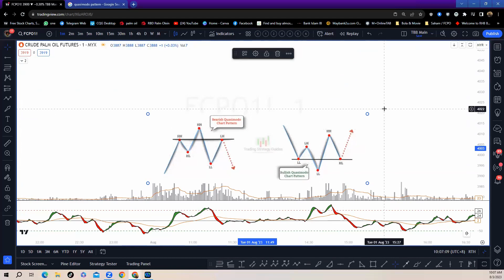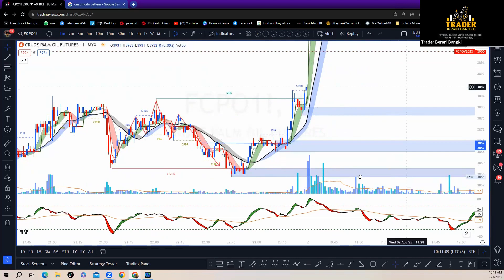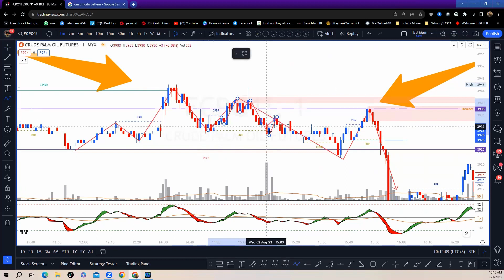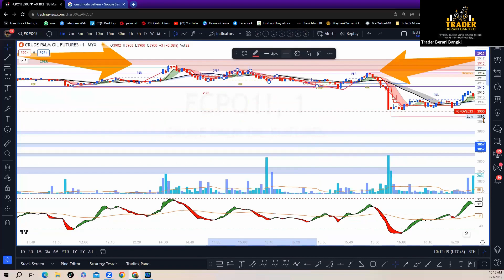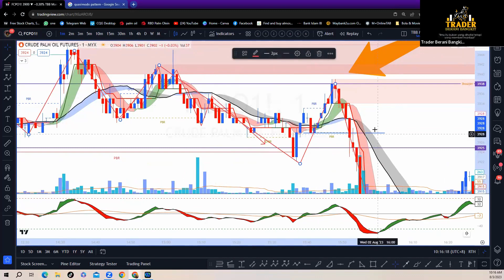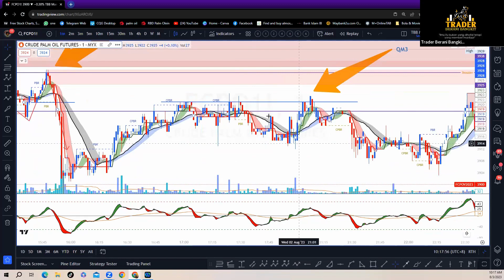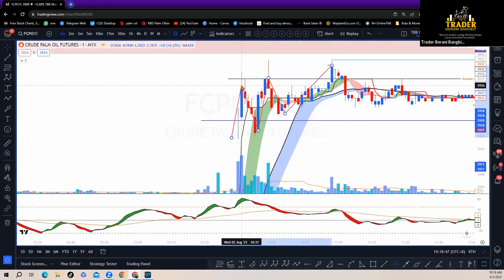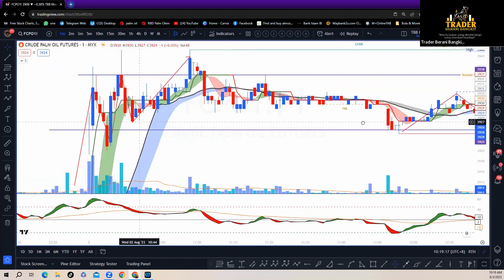QIASIMODO (QM) PATTERN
Ingin dapatkan tips2 atau cara trading lebih lengkap atau berminat bersama TBB, hubungi admin utk selanjutnya 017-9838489 .InsyaAllah ada sesi Live Trade utk tujuan pembelajaran